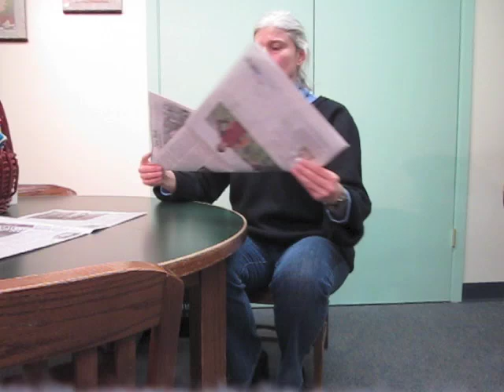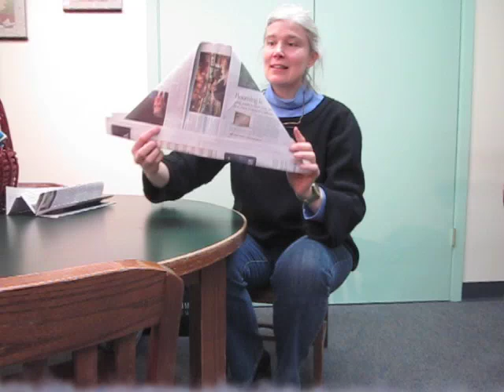A Paper Folding Story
A tale about how I got to school today